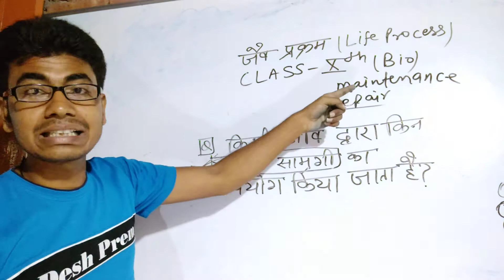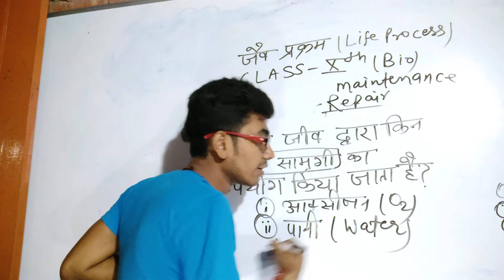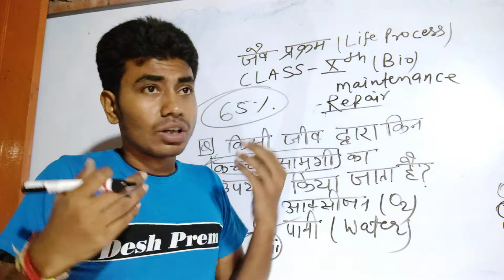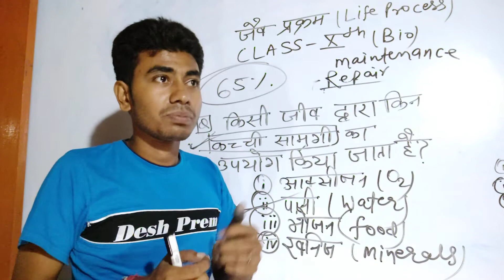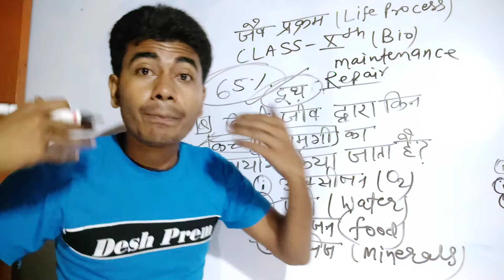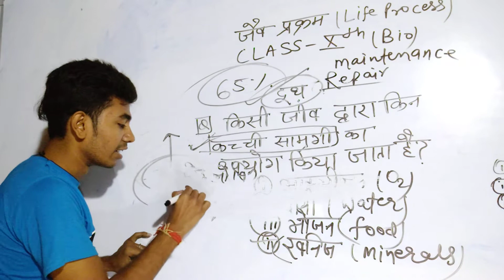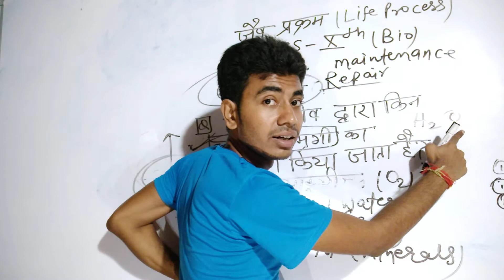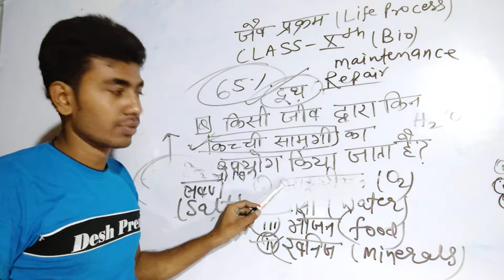किसी जीव द्वारा किन कच्ची सामग्रियों का उपयोग किया जाता है?